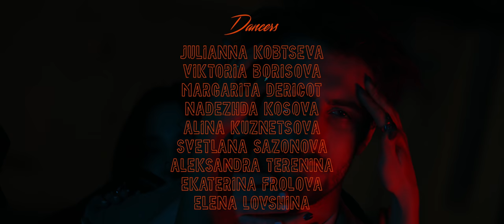MADEAUX - Sweat | Julianna @KOBTSEVA - Sexy Robbery | High Heels dance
Choreography
JULIANNA KOBTSEVA

Idea
Kobtseva Julianna & Ekaterina Utenysheva

Producer
Anastasia Romanova

Starring
Vlad Vasilenkov @vladvasilenkov
Julianna Kobtseva @kobtseva

Music Madeaux - Sweat

2nd camera operator
Konstantin Tsvetkov
First camera assistants
Fedor Sovkalsky
Daniil Dankov

Gaffer
Juri Gurenkov

Dancers
Julianna Kobtseva
Viktoria Borisova
Margarita Dericot
Nadezhda Kosova
Alina Kuznetsova
Svetlana Sazonova
Aleksandra Terenina
Ekaterina Frolova
Elena Lovshina